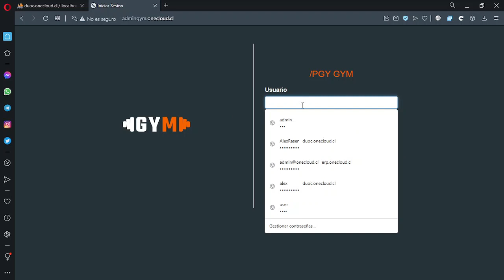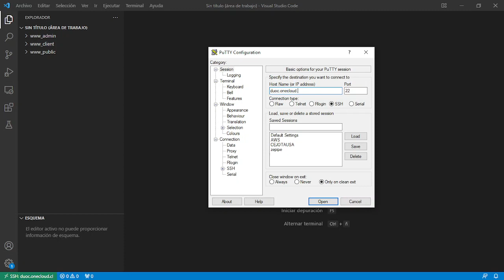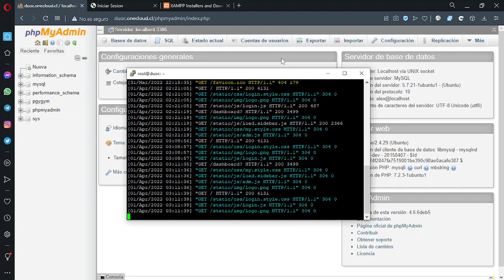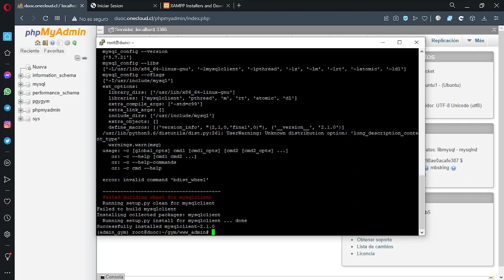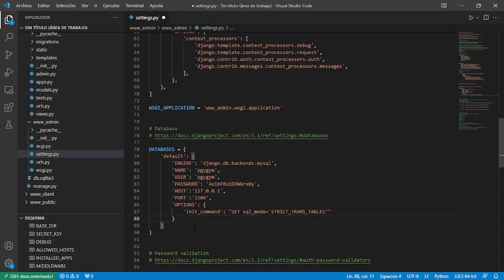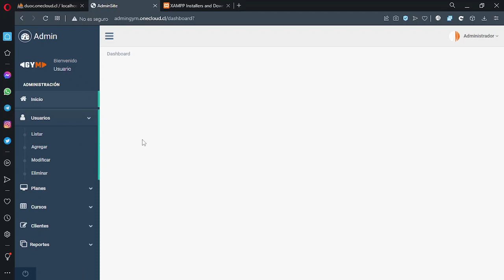PGY3131 - 05 - Conectar django con mysql (Django)